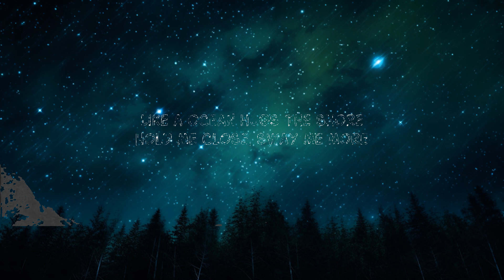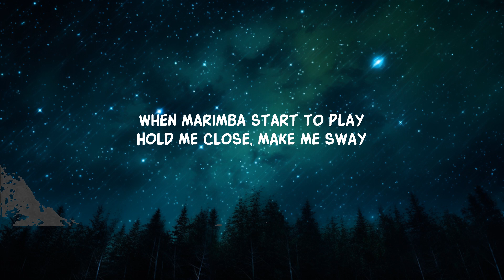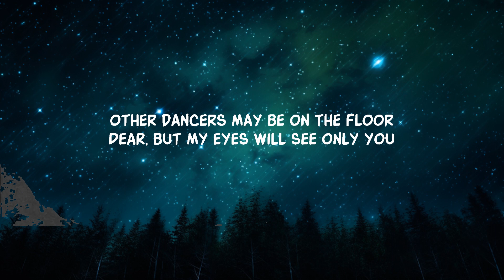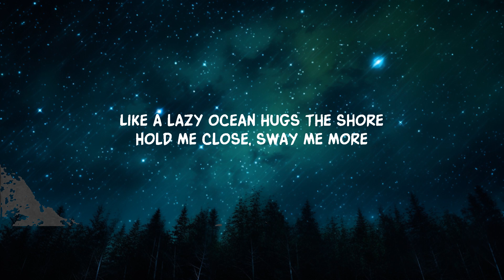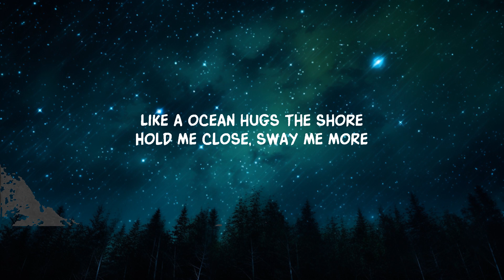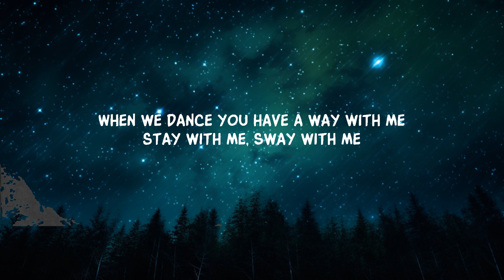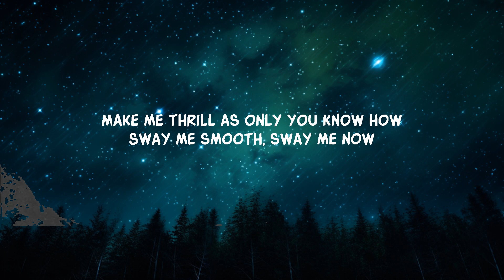Michael Bublé - Sway (Lyrics) |Top Music Trending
when marimba rhythms start to play lyrics tiktok song
dance with me make me sway tiktok song,

[Chorus]
When we sway I grow weak

[Outro]
When marimba start to play
Hold me close, make me sway
Like a ocean hugs the shore

Lyric video for Sway by Michael Bublé on Dan Music